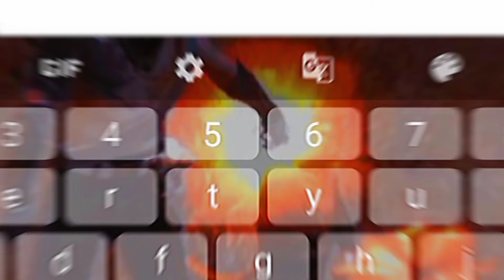Kaneki Edit - Dead To Me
Kaneki Edit - Dead To Me [AMV/EDIT] @Fyxiz
Edit by 🎥)- IFTIKAR EZ
APP's⬇️

1st)-Capcut
2nd)-Alight motion
3rd)-pixel Lab
XML file🖇️🔗⬇️
(only CAP CUT ) 🤪
Music🎵– Dead To Me
ANIME–Tokyo ghoul
ALIGHT MOTION PRESET PRESET  TREND
XML TREND
CAP CUT  TREND  CAPCUT VIRAL TIKTOK
TIKTOK TREND TIKTOK SHORTS
TIKTOK SHORT YOUTUBE YOUTUBE VIDEO
VIDEO GMV AMV GMV's AMV's BGMISHORT
BGMI MOUNTAGE VIDEO GMV VIRAL VIDEO
CAPCUT VIRAL TIKTOK SHORTS
INDIA INDIANPUBG XXXTREND XXXSHORTS
YOUTUBE VIRAL SHORTS PHOTO PHOTOS
PHOTO EDIT PHOTO EDITING ALIGHT XML
ALIGHT MOTION PHOTO EDITING
CAPCUT PHOTO EDITING PIXEL LAB PHOTO
PIXEL LAB SHORTS PIXEL LAB INDIAN EDIT demon Slayer editing demon Slayer AMV DEMON SIAYER Shinobu demon Slayer AMV

MOBILE PHONE
PHONE 📱 DETAILS ⬇️

NAME– VIVO Y15
RAM–4 GB
ROM–64 GB
COUNTRY ⬇️
INDIA 🇮🇳
BANGLADESH 🇧🇩
PAKISTANI 🇵🇰
BRAZIL🇧🇷
VIETNAM 🇻🇳
CAMBODIA🇰🇭
CHINA🇨🇳
(Born in India🇮🇳)
Keep supporting 💝
100 like for type
"YouTube" or "ANIME"

( iftikar ez )
(伊夫提卡)